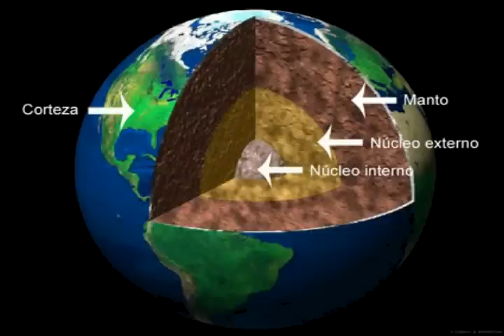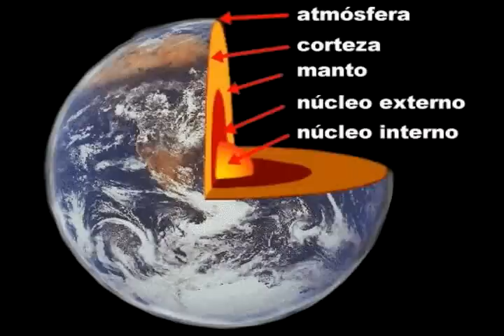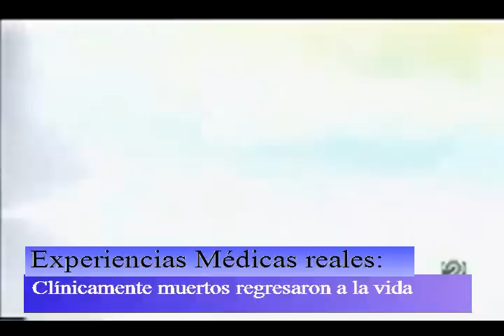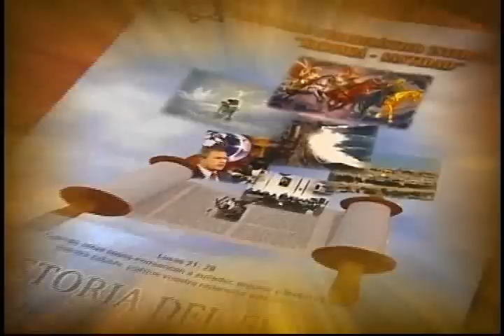VIDA DESPUÉS DE LA MUERTE 3 - DAVID DIAMOND - HISTORIA EL FUTURO - PREDICA 2012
DONACIONES